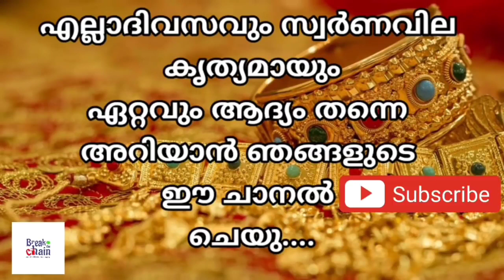today goldrate/ഇന്നത്തെ സ്വർണ്ണ വില /15/11/2021/ kerala gold price today/kerala gold rate today/